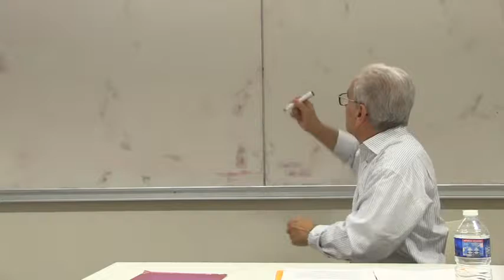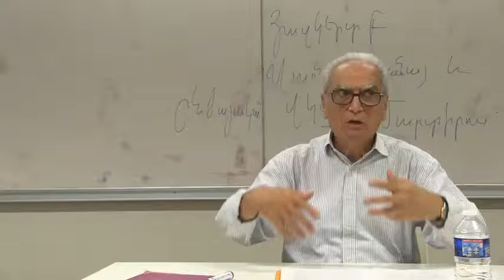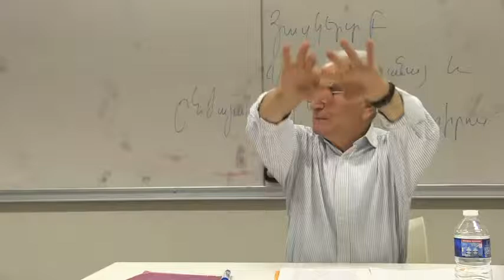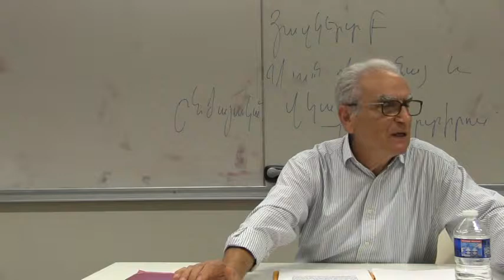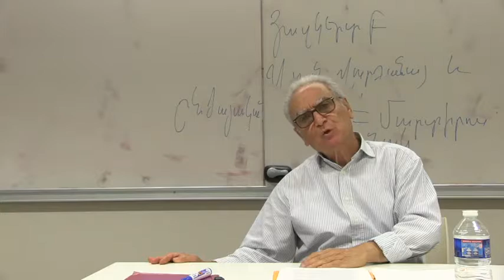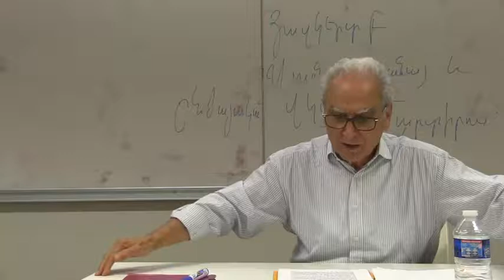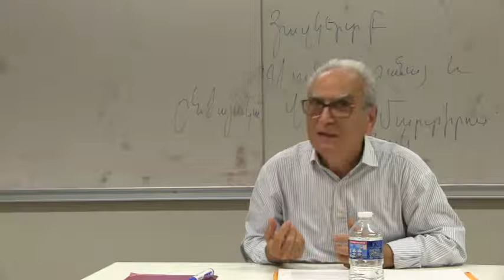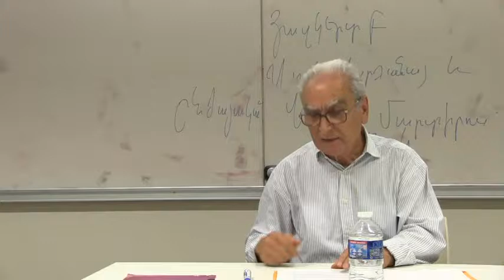Krikor Beledian – Inalco 2017/2018 - Littérature arménienne ancienne - 5/10 - 18/10/2017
ՆԵՐԱԾՈՒԹԻՒՆ ՀԱՅ ՀԻՆ ԳՐԱԿԱՆՈՒԹԵԱՆ
Cours n°5 / Դաս 5
Historiographie du Vème siècle : Yeghiché et M. Khoréntasi
Պատմագրութիւն - Եղիշէ եւ Մովսէս Խորենացի